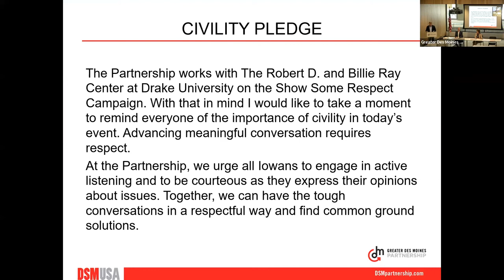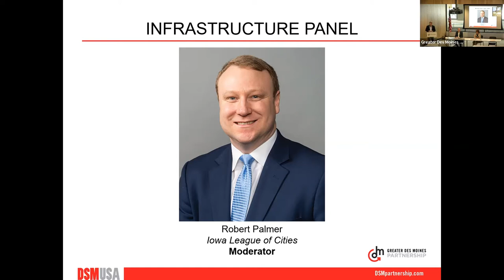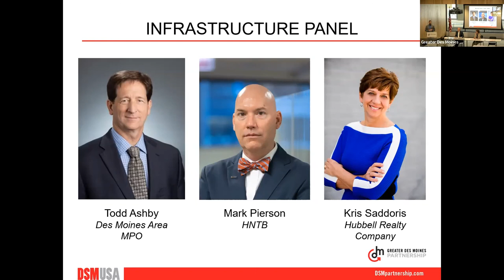Public Policy Issues Forum on Infrastructure